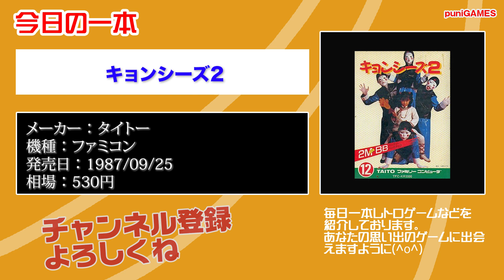【FC】本日のゲームはこちら！『キョンシーズ2』おじいちゃんの仏具を奪われる事態が発生！取り戻すことはできるのか？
可愛いグッズを販売しております。

　09時公開動画 思い出の一本に出会えますように！攻略動画ではありません。
　18時公開動画 福袋開封・購入紹介・メンテナンス・改造・修理など

・Twitterもよろしくお願い致します。